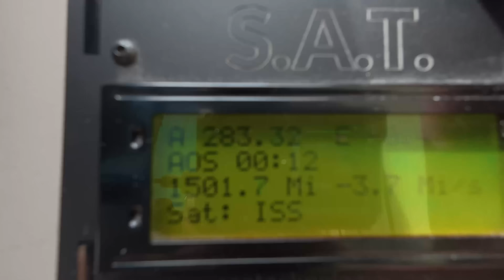Working The ISS The Easy Way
The CSNTechnologies S.A.T. along with 2 Yagi Antennas & a Rotator sure makes working Satellites super easy!  We had 2 Yagi antennas that were dual polarized (I don't know the technical name for that, but they had both vertical and horizontal elements on them), one for 2 meters, one for 70cm on a mast with a rotator connected to a CSNTechnologies S.A.T. box that is connected to the rotator, then connects to your computer via web browser and we had an Icom IC-9700 that was also controlled by the S.A.T. box.  That thing controls the rotator, azimuth, elevation, CAT control, everything.  The software shows what satellites are coming up and you literally click on which one you want to work and the S.A.T. box does the rest.  It was really cool to just pick a satellite and work it!